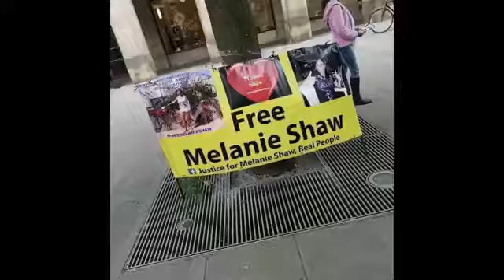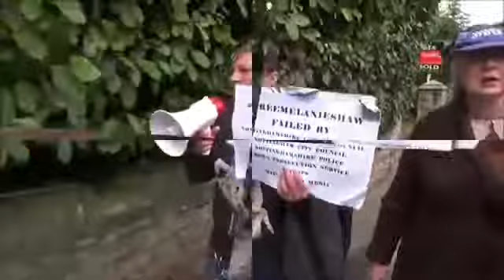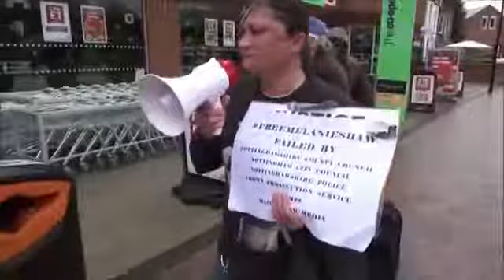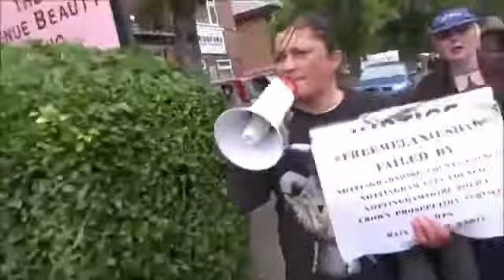Free melanie shaw political prisoner rampton prison 14th September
Credit to trtalk and active paytriot for the video